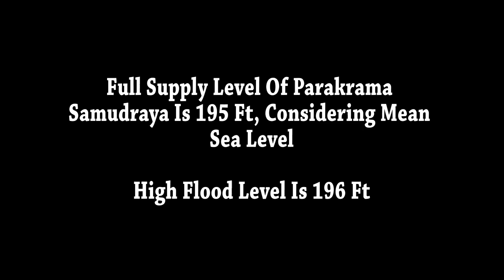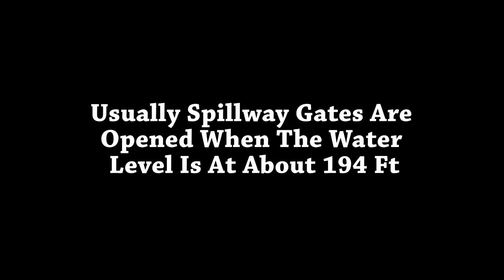Spillway Gates Of Parakrama Samudraya - Official Trailer